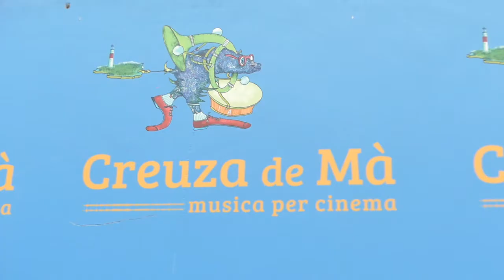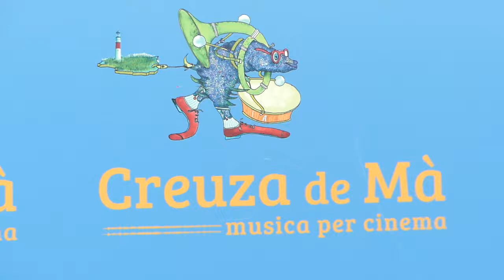Creuza de Mà - La Musica, dal cinema alla serialità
Intervista con Gianfranco Cabiddu, direttore artistico del Festival dedicato alla musica per il cinema che si tiene come ogni anno in Sardegna, a Carloforte.
Ospite dell'edizione 2021 la cantante Nada, dal vivo con un concerto.